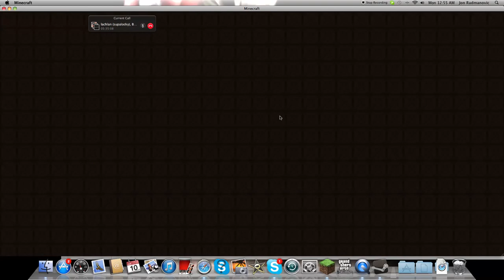GETTING TRAPED D: